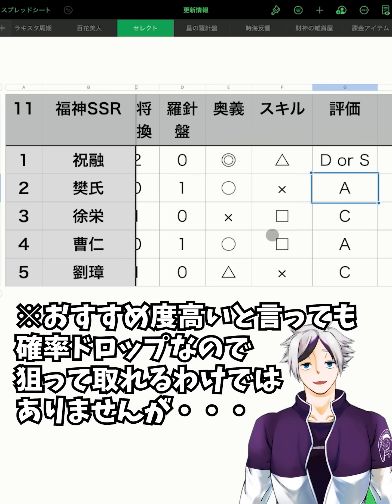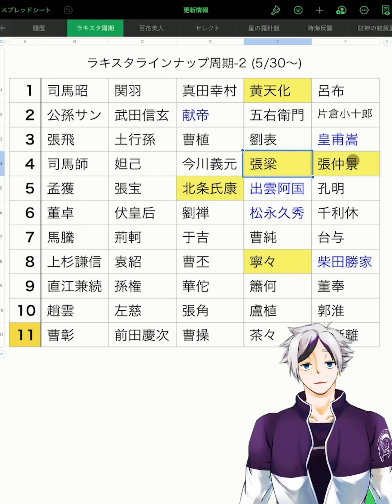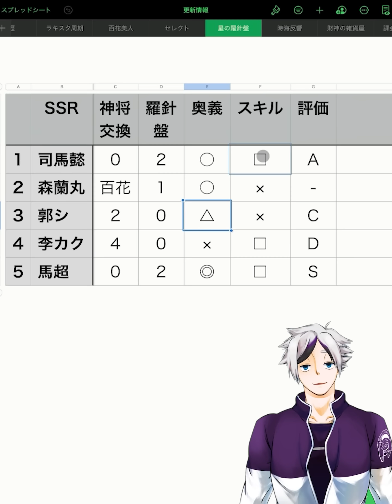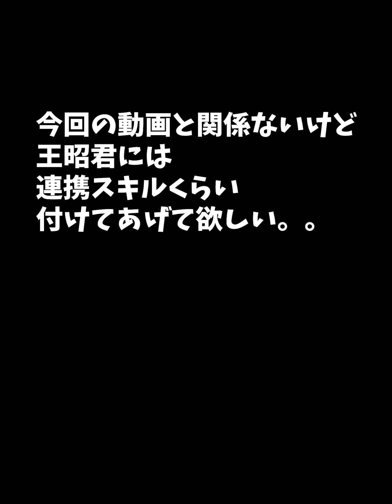【放置少女】星の羅針盤と福神の釣り場を見ていきましょう！2022年11月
0:00～オープニング
0:18～福神カプセルSSR
5:12～星の羅針盤UR閃・UR
9:31～星の羅針盤SSR
12:47～エンディング